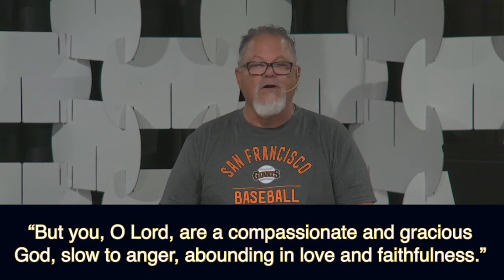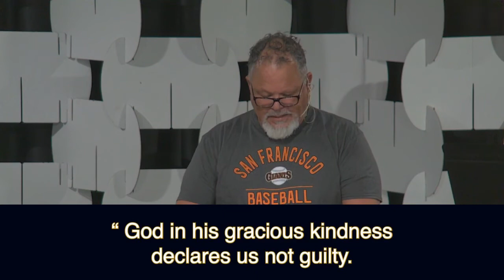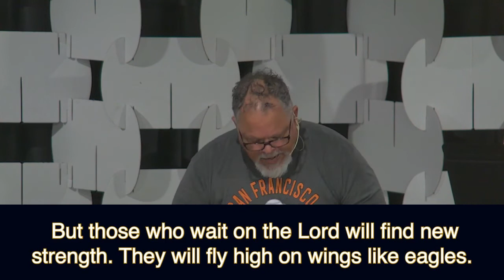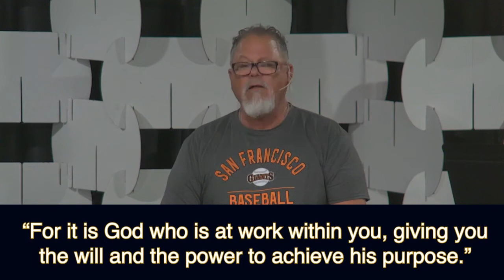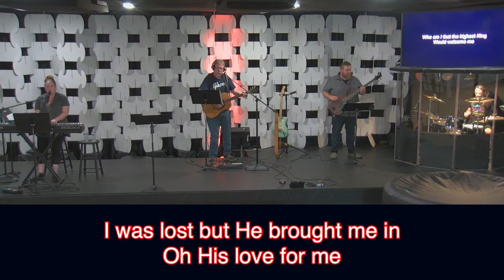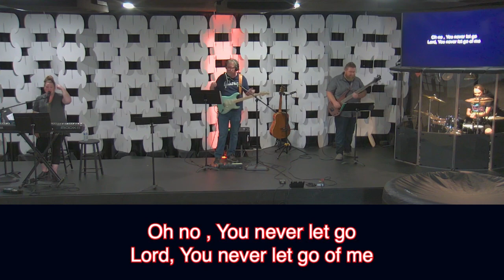Life's Healing Choices, The Hope Choice, Stan Freitas & Hope Rising, Hope Church Paradise, 10.3.21